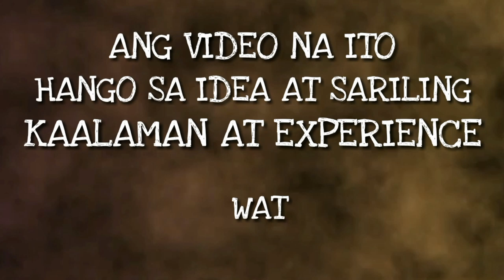RAFFLE SPONSOR ROAD TO 100K FB FOLLOWERS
- 0073 West Service Road, Merville, Pasay City
( Waze or Google Maps “Windowshop” )